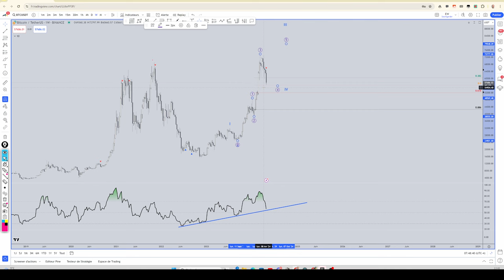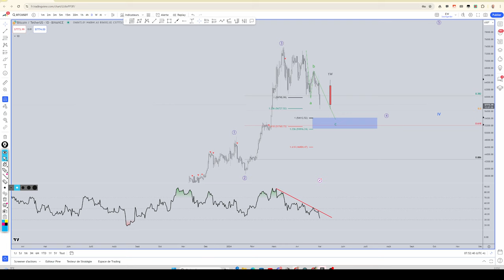Bitcoin en Chute Libre : Que Se Passe-t-il en 2024 ?